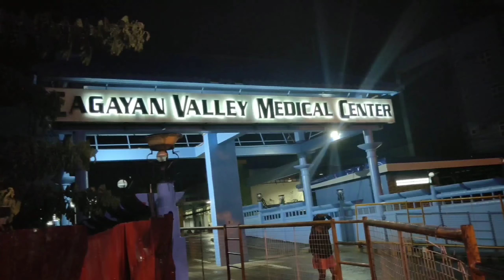biglaang pag punta ni kuya mackoy sa cagayan